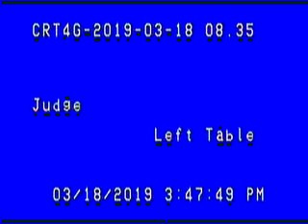AUDITING AMERICA EXCLUSIVE